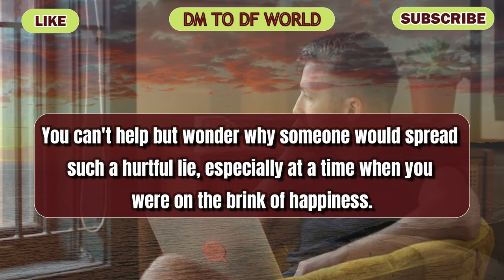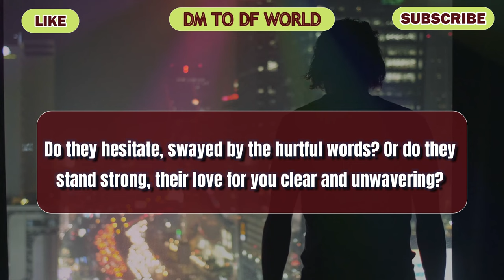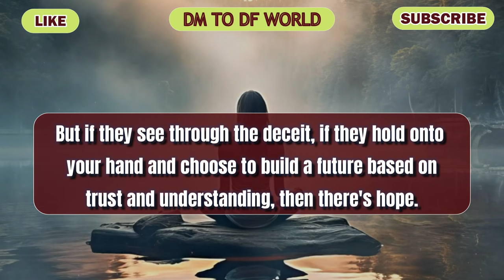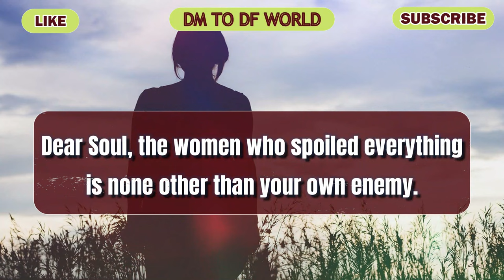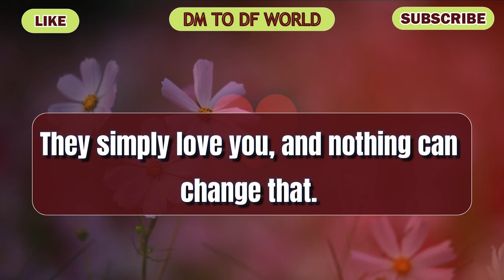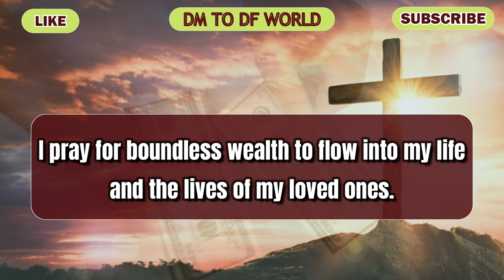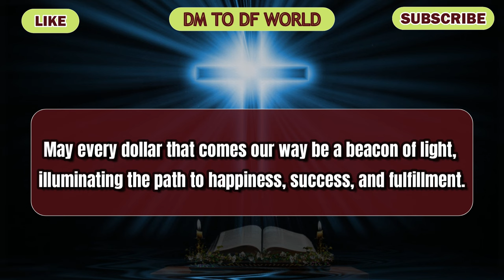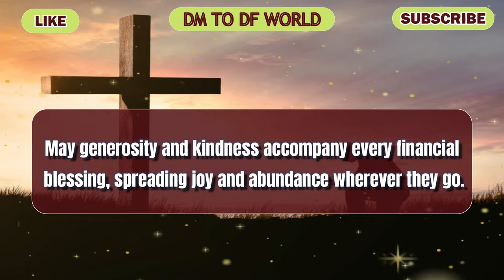😱 OMG !!! 😱😭 This Women Who Stop Them Is None Other Than Your Own...😱😭🦋 dm to df 🦋 financial reading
divine feminine,
twin flame,